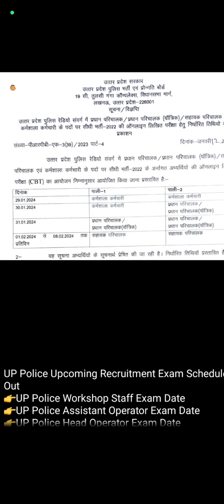U.P POLICE VARIOUS POST EXAM DATE OUT INFORMATION BY ANKUSH SAINI🙏🙏